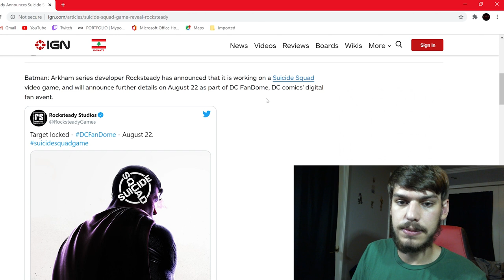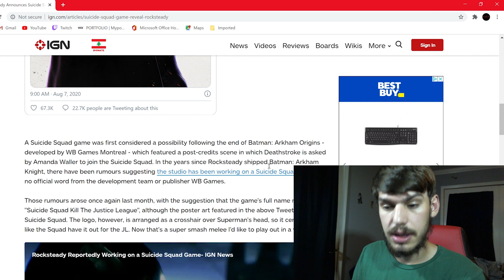RockSteady's Newest Game - Suicide Squad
Hey guys today I am talking about Rocksteady's newest game called Suicide Squad.